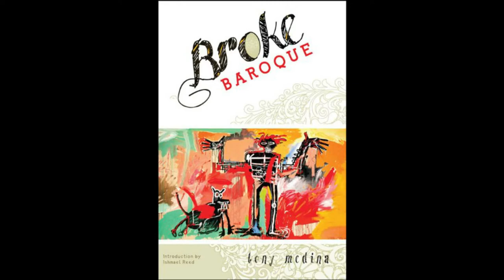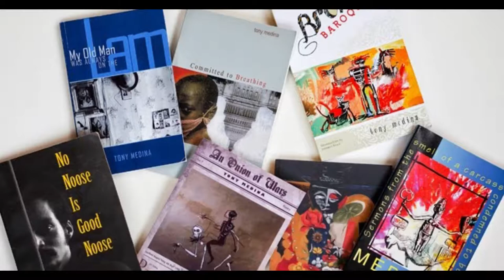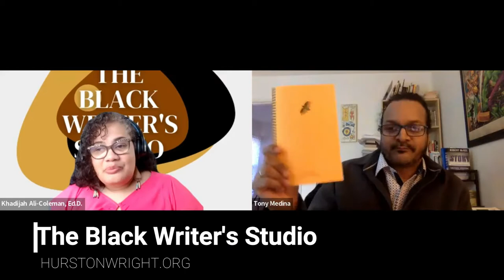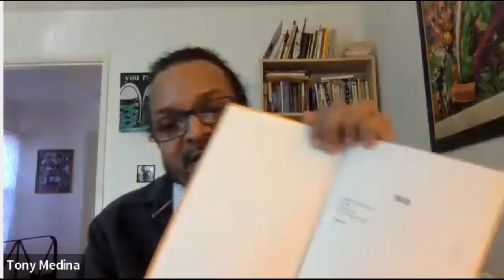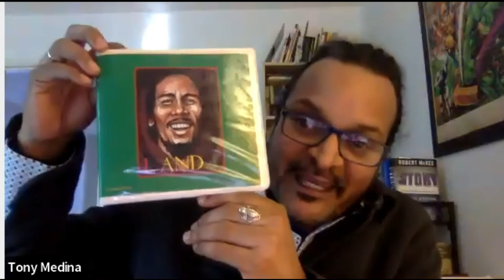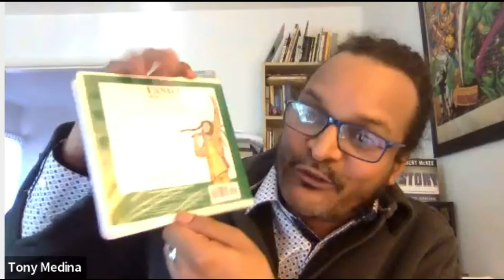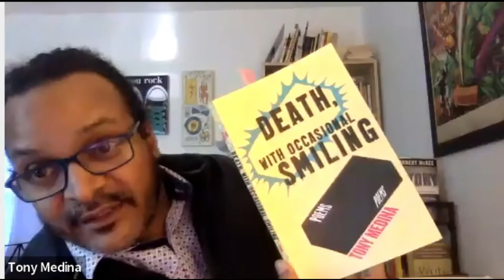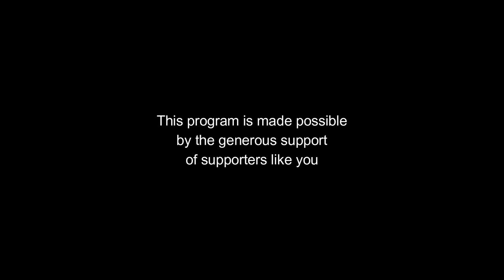Tony Medina in The Black Writer's Studio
Dr. Khadijah Ali-Coleman interviews Tony Medina who is the author/editor of over seventeen books for adults and young readers. Medina's poetry, fiction, essays and book reviews have appeared in over a hundred publications and two CD compilations. Dr. Medina is the first Professor of Creative Writing at Howard University and was awarded both The Langston Hughes Society Award and the first African Voices Literary Award.  A poet, fiction writer, children’s book author, activist and beloved teacher, Dr. Tony Medina is a prolific literary treasure. He talks about his journey as a writer and the impact the world has had on his writing.

Credits:

Hosted and produced by Khadijah Ali-Coleman, Ed.D.
Song "Legacy" performed by Liberated Muse written by Khadijah Ali-Coleman

Presented by the Hurston Wright Foundation.

The Hurston Wright Foundation is Online!
Dr. Khadijah Ali-Coleman is the host of the Black Writer's Studio podcast. She is the executive director of the Hurston Wright Foundation.  The podcast highlights writers of the African diaspora.

Each new episode is released on Sundays via YouTube, Anchor.FM and Spotify.